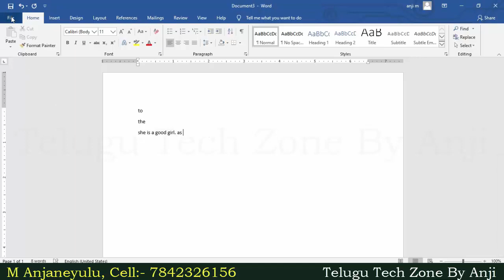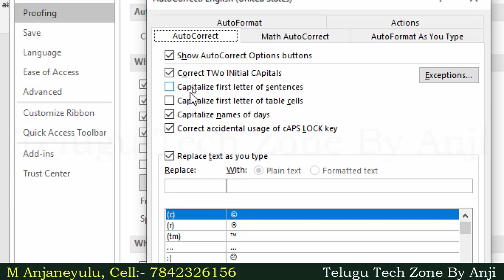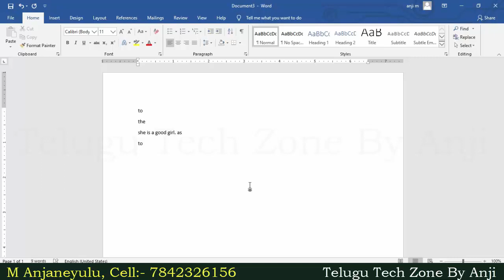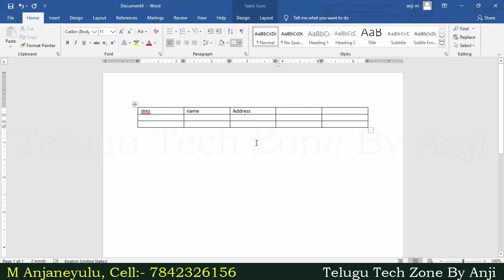Auto Correct option In MS Word In Telugu || Auto Correct Option Tips and Tricks In MS Word Telugu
For More Videos Please visit below links